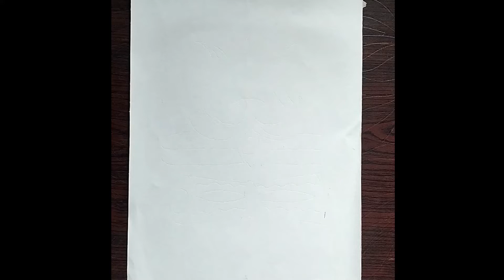How To Draw A Trishul bholenath shiv Trishul Drawing#Trishul Tattoo Drawing#Step By Step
How To Draw A Trishul#Trishul Drawing#Trishul Tattoo Drawing#Step By Step‎@juhikizaduidunia

Hell Friends:-🎨